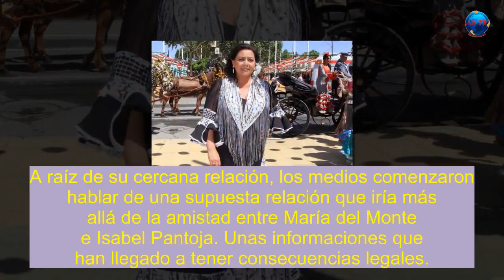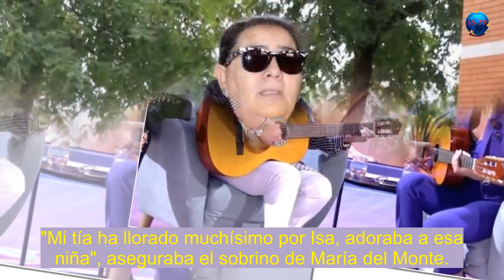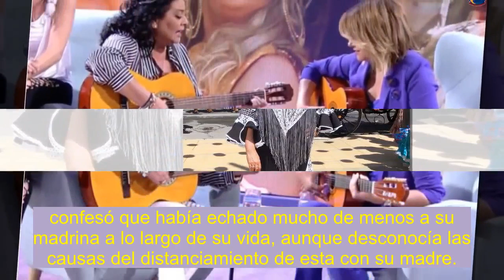Una noticia impactante: María del Monte, multada por Hacienda ¿El motivo?